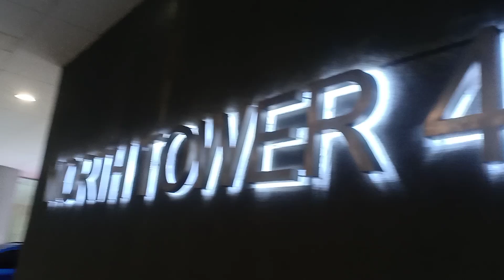PAPASOK NA SANA KASO ANG LAKAS NG ULAN